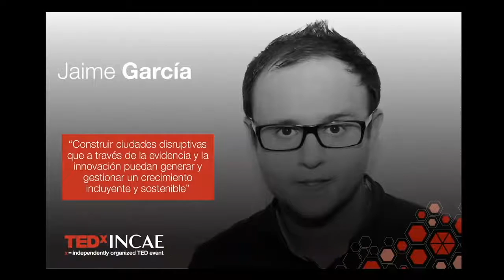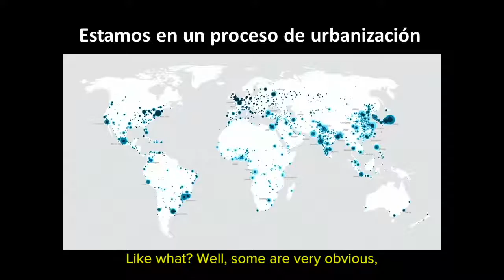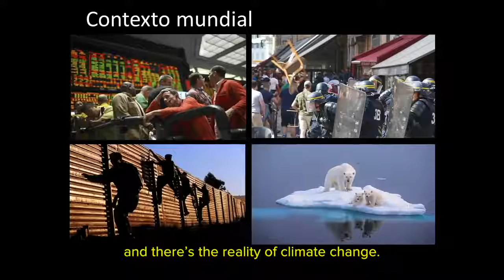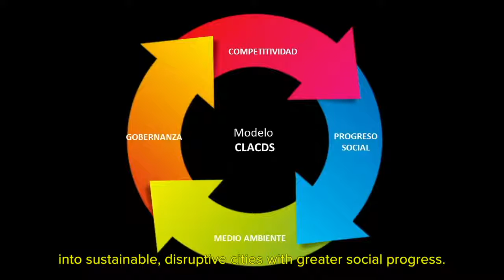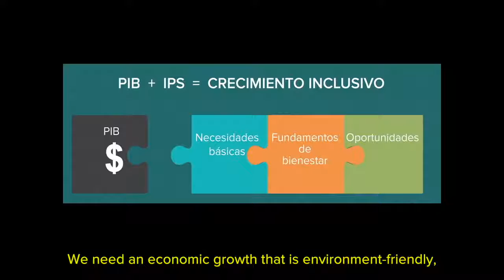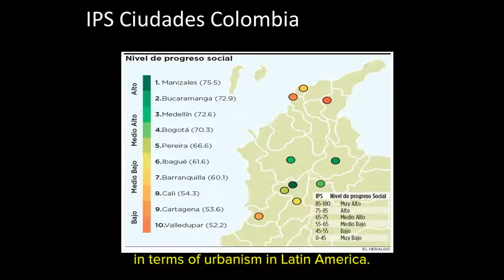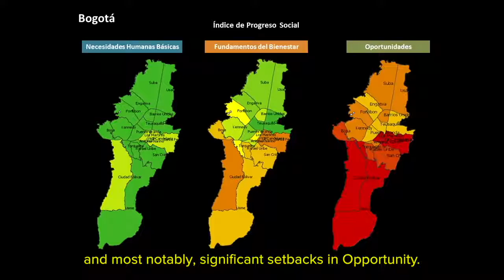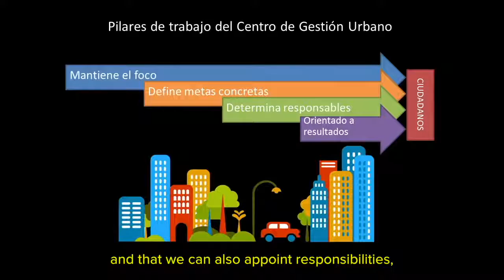The Social Progress Index in Latin American Cities - TEDx INCAE - Jaime Garcia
Jaime Garcia—Senior Methodological Associate at the Social Progress Imperative—discusses about the use of the Social Progress Index in cities in Latin America at TEDx INCAE on Saturday, January 21, 2017.